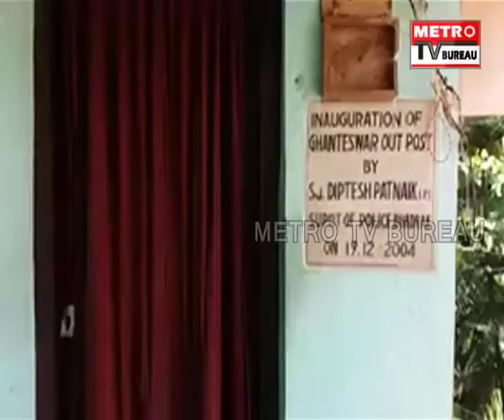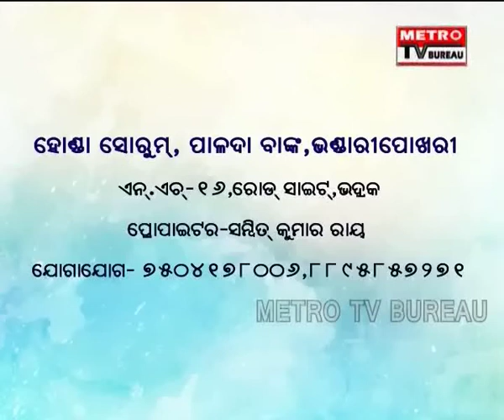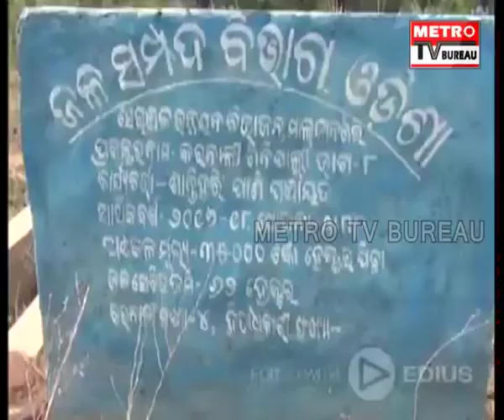METRO UTKAL PRADESH 27-5-18